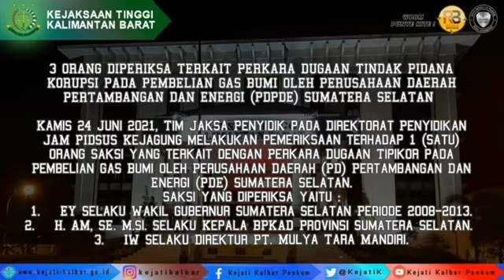KORUPSI PADA PEMBELIAN GAS BUMI OLEH PERUSAHAAN DAERAH PERTAMBANGAN DAN ENERGI (PDPDE) SUMSEL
3 ORANG DIPERIKSA TERKAIT PERKARA DUGAAN TINDAK PIDANA KORUPSI PADA PEMBELIAN GAS BUMI OLEH PERUSAHAAN DAERAH PERTAMBANGAN DAN ENERGI (PDPDE) SUMATERA SELATAN

Kamis 24 Juni 2021, Tim Jaksa Penyidik pada Direktorat Penyidikan JAM PIDSUS Kejagung melakukan pemeriksaan terhadap 3 (tiga) orang saksi yang terkait dengan Perkara Dugaan Tipikor pada Pembelian Gas Bumi oleh Perusahaan Daerah (PD) Pertambangan Dan Energi (PDE) Sumatera Selatan.
Saksi yang diperiksa yaitu :
1.     EY selaku Wakil Gubernur Sumatera Selatan Periode 2008 – 2013.
2.     H. AM, SE. M.Si. selaku Kepala BPKAD Provinsi Sumatera Selatan.
3.     IW selaku Direktur PT. Mulya Tara Mandiri.
Pemeriksaan saksi dilakukan untuk memberikan keterangan guna kepentingan penyidikan tentang suatu perkara pidana yang ia dengar sendiri, ia lihat sendiri dan ia alami sendiri guna menemukan fakta hukum tentang tindak pidana korupsi yang terjadi pada Perusahaan Daerah (PD) Pertambangan Dan Energi (PDE) Sumatera Selatan.

Pemeriksaan saksi dilaksanakan dengan memperhatikan protokol kesehatan tentang pencegahan penularan Covid-19. (K.3.3)